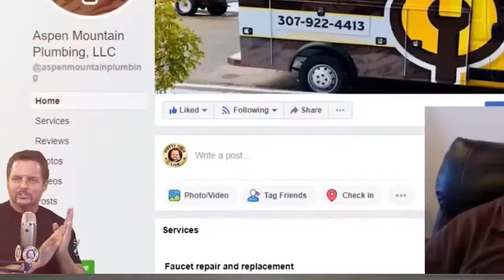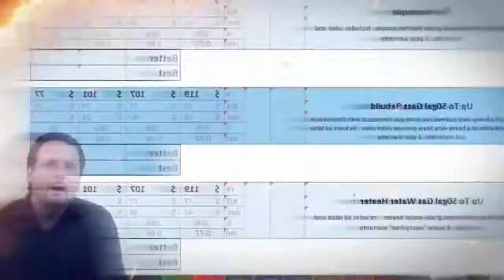Paying Your Plumbers with Piece Rate - Potty Talk LIVE - For Plumbing Business Owners (Episode 274)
Not sure how piece-rate pay works? 😨🙃 Then this episode of Potty Talk LIVE is for you! 🙌

Join Richard as he shows you how to pay your plumbers piece-rate and why it's the best for them AND your plumbing business. 👊👍

Are you ready to finally get serious about your plumbing business?  Then join my Million Dollar Plumber Success Academy teaching you the BUSINESS of plumbing.

Want to learn how to build your plumbing business and make more money so you can live a life you love? Then grab my FREE Million Dollar Plumber Blueprint.  It lays out what you must do to build a secure and profitable plumbing business

Save $500 On A Logo/Vehicle Wrap Package With The Million Dollar Plumber Discount!  KickCharge Creative is a team of creative experts with experience building brands and bringing them to life in amazing vehicle wraps, informative collateral, powerful web design and smart digital marketing campaign.